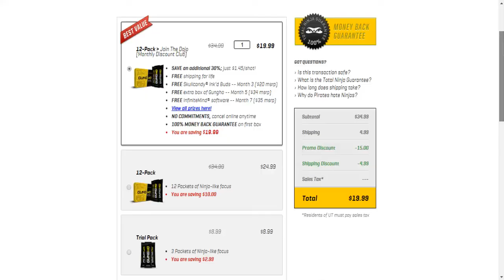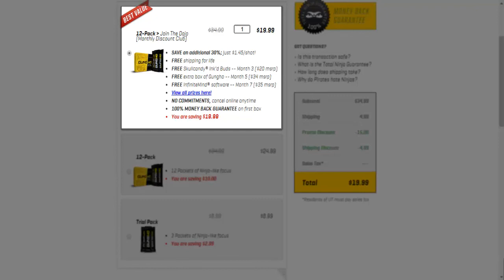YouTube Updates! "Shouts for ALL!" The George Show, Gungho, Back to School!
In the video, I explain LOTS of good news. Yay! so don't be afraid to buy a box or two with my referral. Now, for anyone partnered with Freedom!, I am going to try and recreate "The George Show" into my own. In this recreation, I'm going to be doing things like shoutouts, unboxings, reviews, etc., etcetera! So let me know what you think about everything in the comments down below. And I'm back in school... Nice! So that's it and I guess I will see you guys later!
Skype: Captain Lozer
Steam: Captain Lozer
Go buy a pack of Gungho or two!